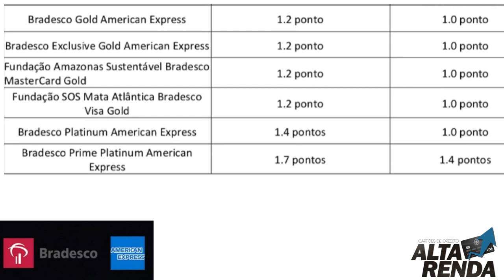💳Bradesco anuncia mudanças na pontuação dos Cartões American Express®🤔✔